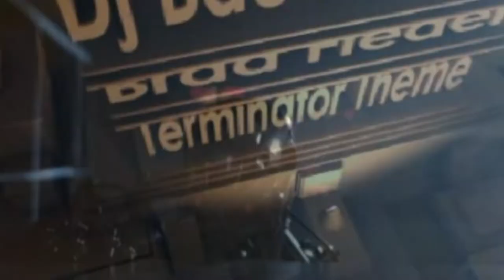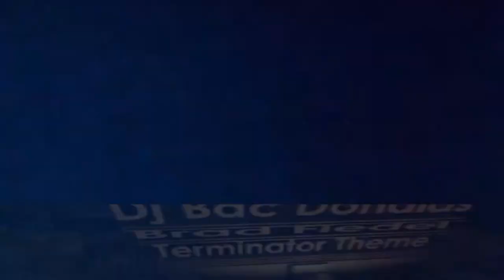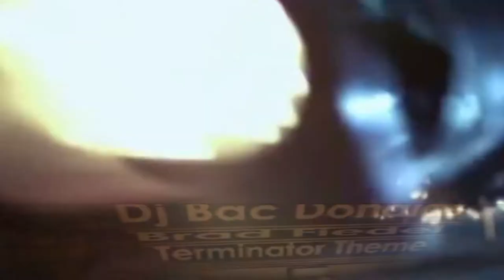Brad Fiedel - The Terminator Main Theme (THE TERMINATOR) (By Dj Bac Donalds) HD